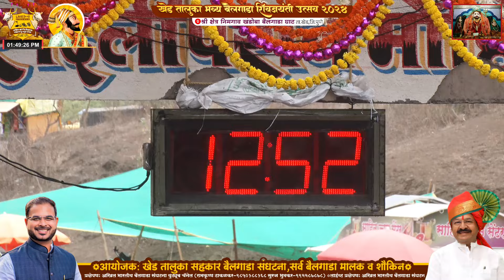श्रीक्षेत्र निमगाव पहिला दिवस सहादुमामा मारुती काळोखे-दत्ताशेठ काळुराम लांडे-सुरेशशेठ दिघे १२.५२मिली